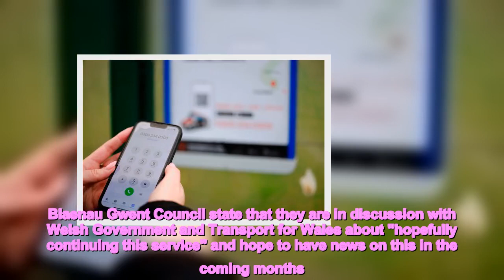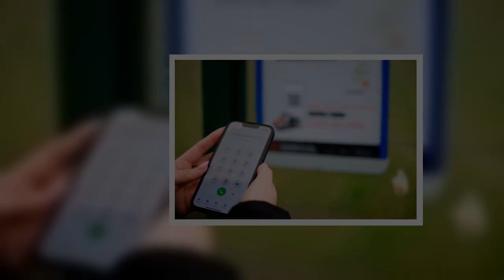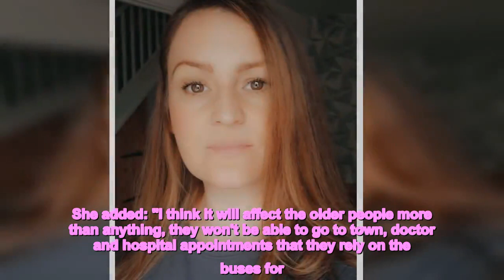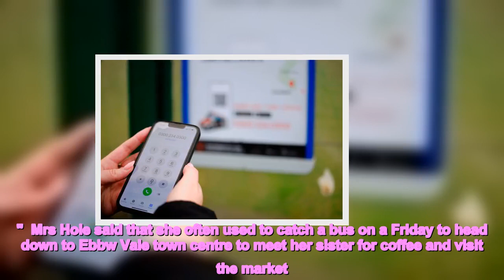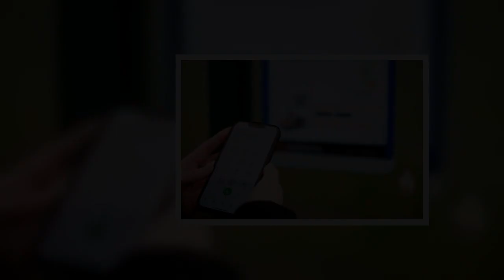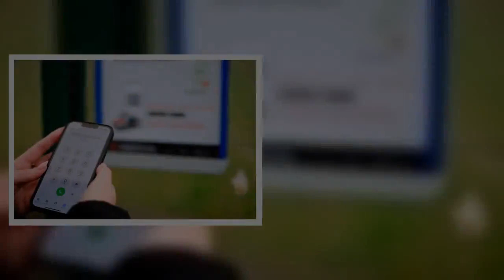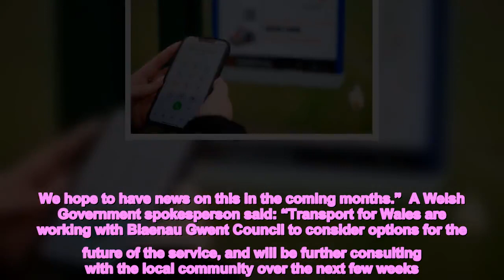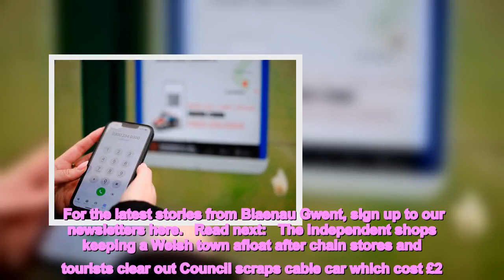Residents who rely on public transport worry about how they will get to work, their children to scho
Residents who rely on public transport worry about how they will get to work, their children to school and travel to the nearest towns